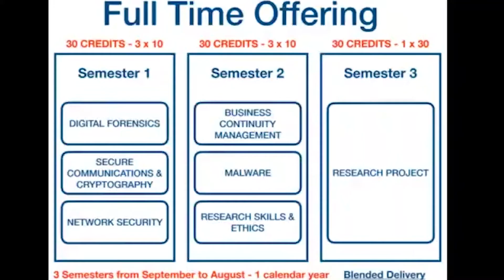Applied Cyber Security | TU252R | TU Dublin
Dr Christina Thorpe, gives an overview of the Master of Science in Computing in Applied Cyber Security at TU Dublin.